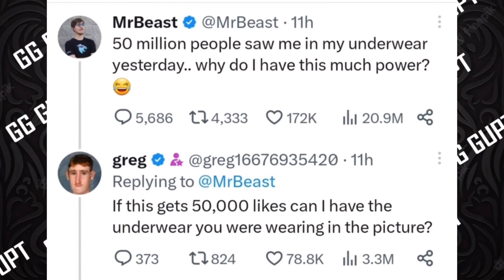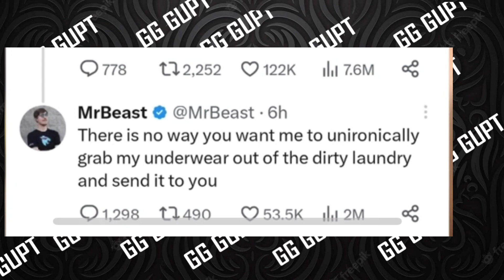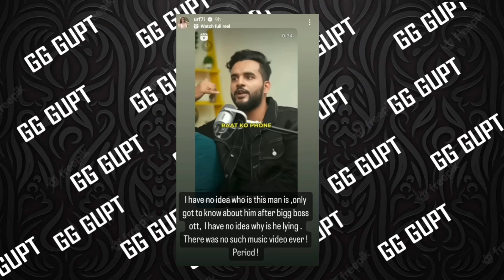Mr Beast Funny | hina pervaiz butt | yo yo honey singh | fukra insaan in bigg boss | urfi javed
Today's topic includes : Mr beast funny promise with fan ,Yo yo honey singh shout out to Pakistani rapper ,Hina Pervaiz butt trolled , Fukra insaan vs urfi javed
Next ,ukra Insaan lied about Urfi Javed? Reacts
Next, Faris shafi got shout out from yo yo honey singh
Next, PMLN worker hina pervaiz butt trolled by fans
Next, Mr Beast promise funny got audience reaction
So once again, Thank you so much guys for the love and support